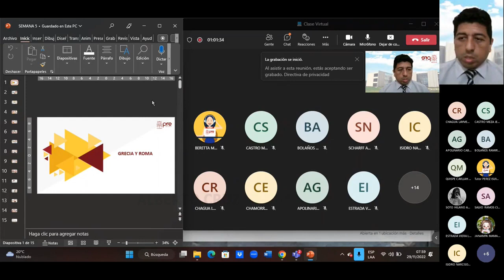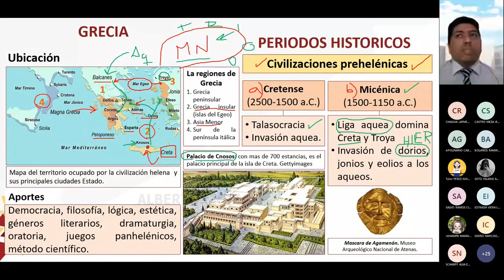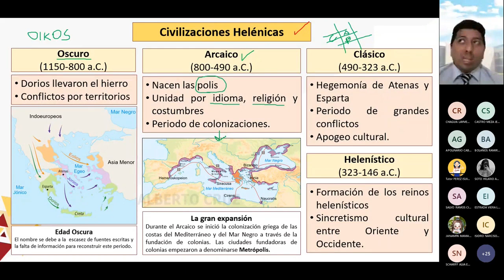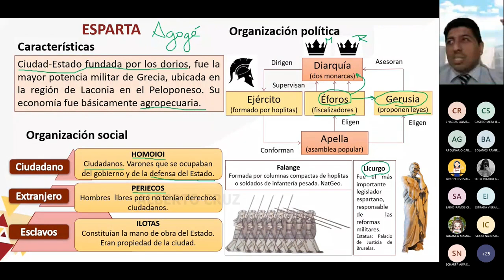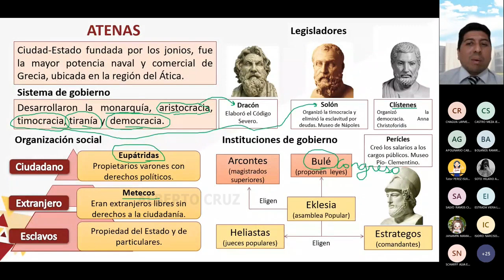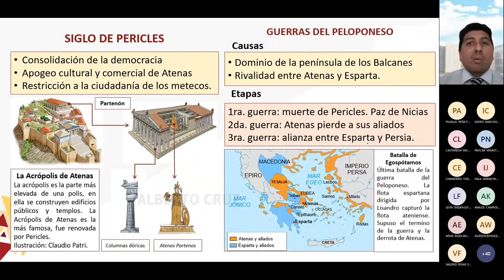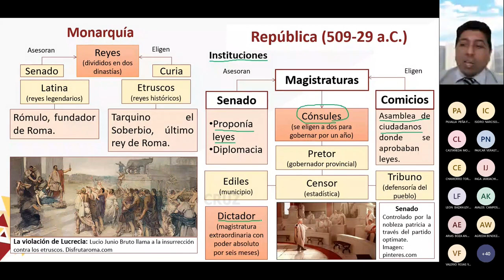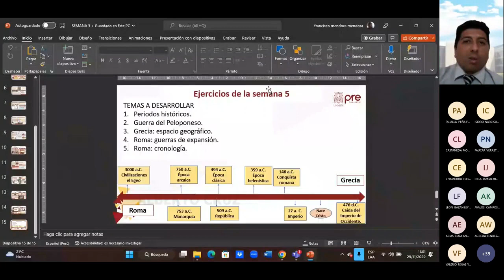Historia S05 - Grecia y Roma - Pre San Marcos 2022 II ¨T¨ 📚🖥️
Semana 5
📚Curso: Historia
Profesor👨🏻‍🏫: ???
📌Tema: EL MUNDO CLÁSICO. GRECIA Y ROMA. Ubicación geográfica. Etapas de su historia.
Organización política, social, económica y aportes culturales. Desintegración del Imperio romano de Occidente.